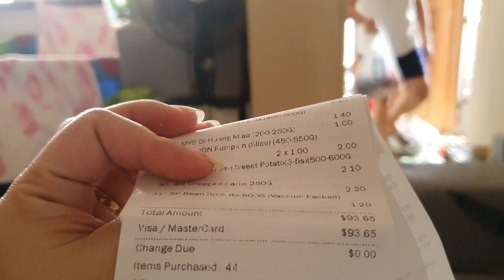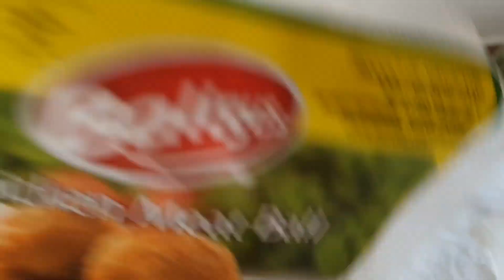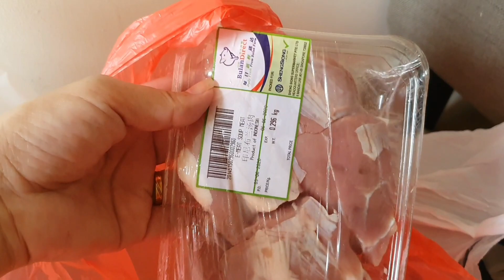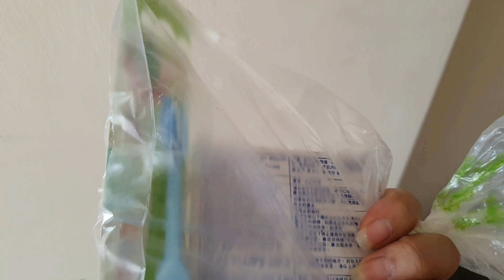WEEKLY GROCERY HAUL + ANG AGA NG DELIVERY SLOT | BUHAY SINGAPORE